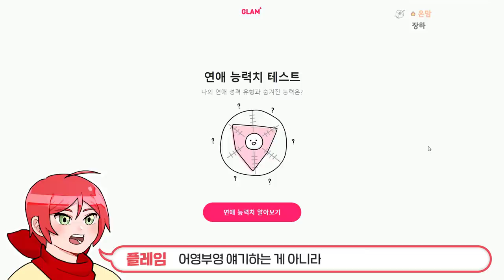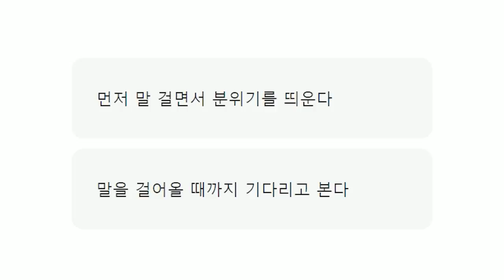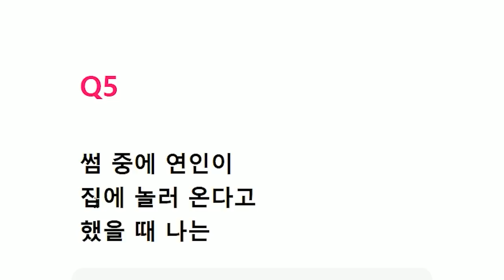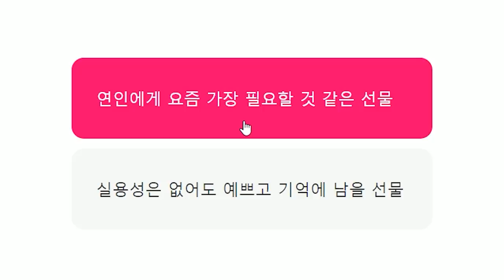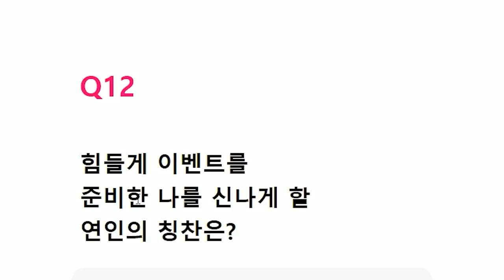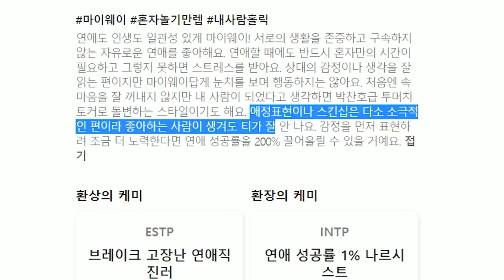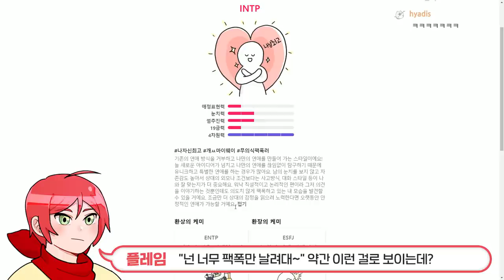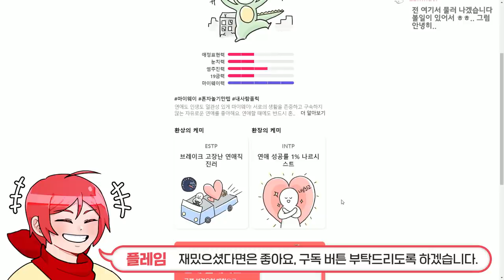나정도면 연애고수지! 그럼~ ^^ - MBTI 연애 능력치 테스트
생방 시간 : 이제 랜덤입니다 (__) 월요일 휴방

가격: 무료